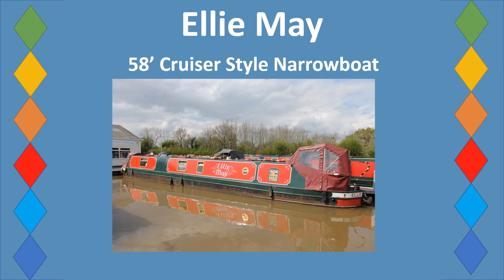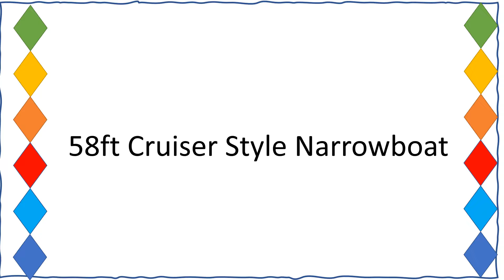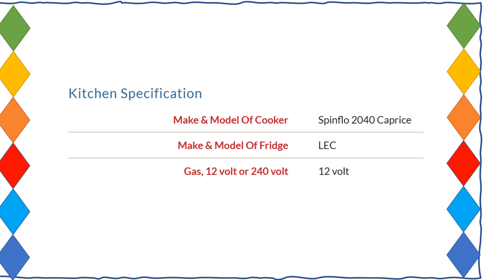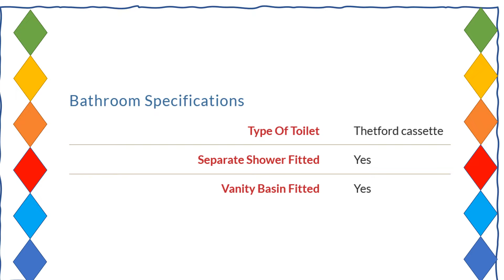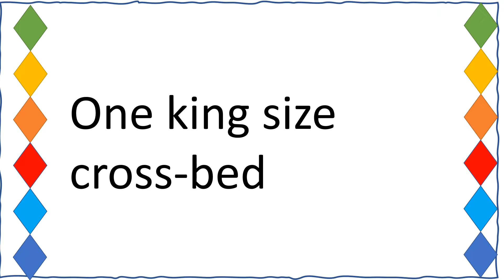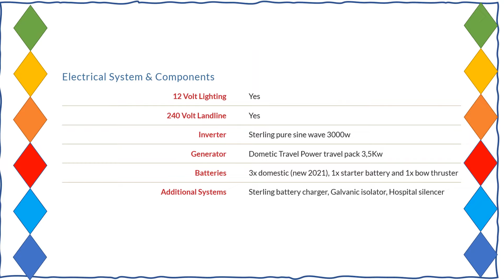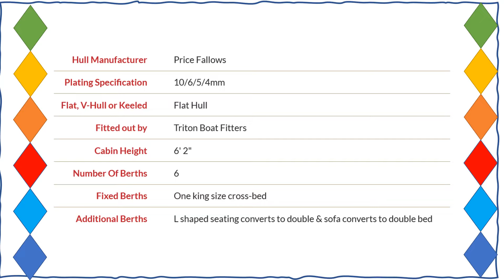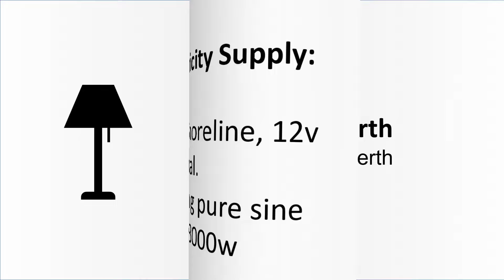Narrowboats for sale Ellie May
Boat Specifications
Boat Type Cruiser Style Narrowboat
Where Lying Ask for Key V8
When Manufactured 2005
Length 58 ft
Layout Standard

Hull Manufacturer Price Fallows
Plating Specification 10/6/5/4mm
Flat, V-Hull or Keeled Flat Hull
Fitted out by Triton Boat Fitters
Cabin Height 6' 2"
Number Of Berths 6
Fixed Berths One king size cross-bed
Additional Berths L shaped seating converts to double & sofa converts to double bed
Engine Specifications & Components
Engine Make Beta 43hp
No. Of Cylinders 4cyl
Keel, Water or Air Cooled Keel Cooled
Gearbox Make PRM 260D2
Aqua Drive Yes
Bow Thruster Yes
Diesel Tank Capacity 45 gallon
Hot Water & Heating Systems
Source of Hot Water Calorifier via engine + Eberspacher
Central Heating Eberspacher
Solid Fuel Stove Bubble diesel stove
Water Tank Capacity 120 gallons
Material used Stainless steel
Additional Systems Indesit washing machine
Electrical System & Components
12 Volt Lighting Yes
240 Volt Landline Yes
Inverter Sterling pure sine wave 3000w
Generator Dometic Travel Power travel pack 3,5Kw
Batteries 3x domestic (new 2021), 1x starter battery and 1x bow thruster
Additional Systems Sterling battery charger, Galvanic isolator, Hospital silencer
Bathroom Specifications
Type Of Toilet Thetford cassette
Separate Shower Fitted Yes
Vanity Basin Fitted Yes
Kitchen Specification
Make & Model Of Cooker Spinflo 2040 Caprice
Make & Model Of Fridge LEC
Gas, 12 volt or 240 volt 12 volt
Fit Out Materials
Insulation Used Kingspan
Types Of Wood Used Ash panelling
Window Types Hopper
Materials Used Gold anodised
Bulls Eye, Pigeon Box or Houdini Hatch Houdini hatch
Exterior Doors Front - Wood with wrought iron gate, Back - Steel with wrought iron gate
Side Hatches Yes x 2
Front & Back Covers Rear pram cover & front cratch cover
History Of Vessel
Boat Safety Certificate May 2025
Last Hull Blacking 2019
Anodes Replace 2019
Further Maintenance Engine service annually, weed cutter fitted